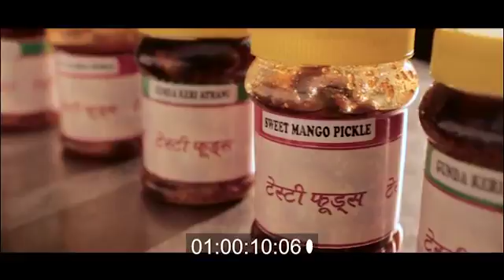अबकी बार, अपना बिजनेस यार!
The legendary Prime Minister of India Shri Narendra Modi, Mann Ki Baat